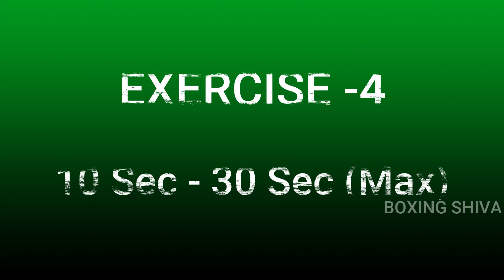Fat Reduce Easy Exercise, Type 2 ஈஸியா தொப்பையை குறைக்கணுமா? இந்தப் பயிற்சி செய்து பாருங்கள்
Fat Reduce Easy Exercise
 ஈஸியா தொப்பையை குறைக்கனுமா? இந்த பயிற்சி செய்து பாருங்கள்
The most effective exercise to burn stomach fat is crunches. Crunches rank top when we talk of fat-burning exercises. You can start by lying down flat with your knees bent and your feet on the ground

Telegrams : t. me/boxingsiva